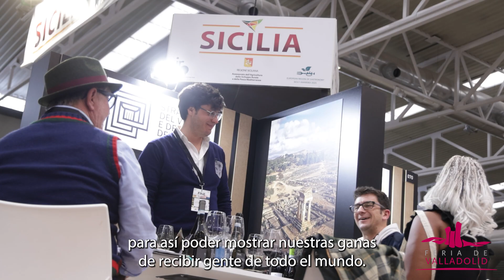FINE WineTourism Marketplace - 2024 - FRANCESCA OLIVA - Strada del Vino Valditoro